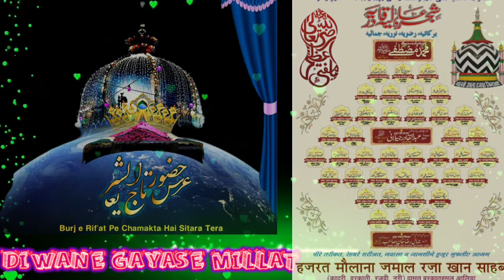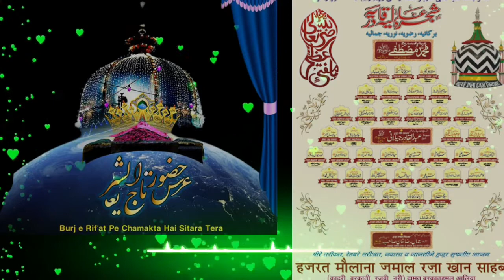☆☆ HUZUR GAYASE MILLAT ☆☆ SHIJRA E TAYYABA》》SIJRA E QADARIYA BARKATIYA RAZAVI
《《☆☆》》HUZURE GAYASE MILLAT SIJRA E TAYYAB SIJRA E QADRIYA BARKATIYA CHISTIYA  RAZAVI BAYAN KARTE HUYE 《《☆☆》》
YA ILAHI RAHAM FARMA MUSTAFA KE WASTE YA RASUL ALLAH KARAM KIJIYE KHUDA KE WASTE
||☆☆☆|| KAR AHMAD RAZA E AHAMED E MURSAL MUJHE MERE MOULA HAZRATE AHAMED RAZA KE WASTE ||☆☆☆||
QADARI KAR QADARI RAKH QADARIYO ME UTHA MERE MOULA HAZRAT AHAMED RAZA KE WASTE ||☆☆☆||